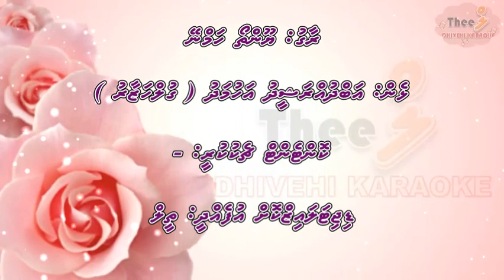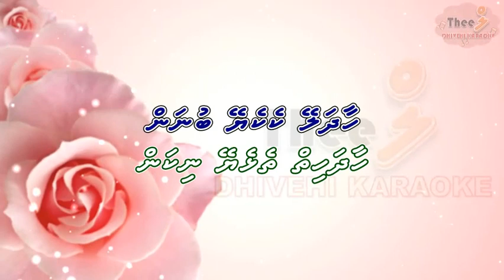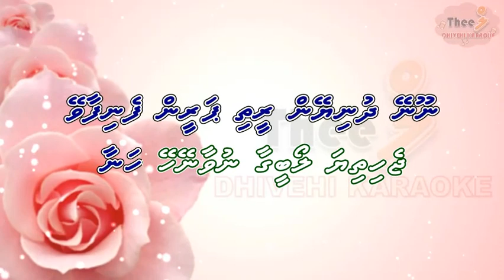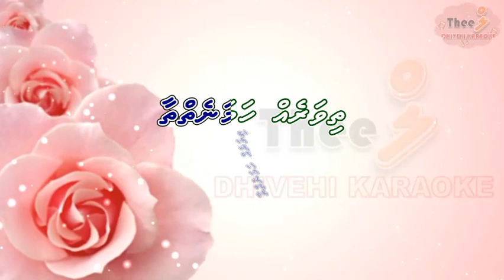Nooney dhuniyein reethi paree by Theel dhivehi karaoke